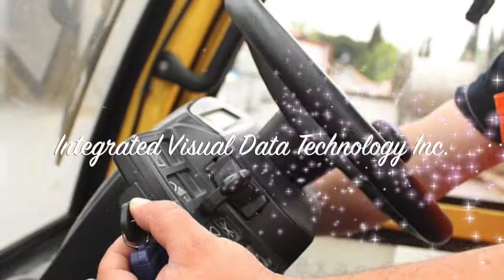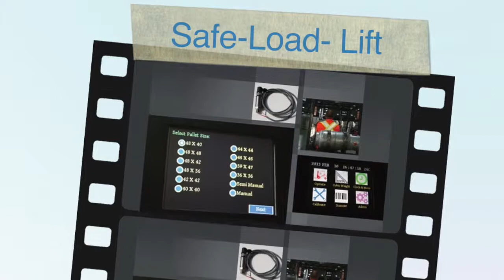SkidWeigh Products From IVDT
This video is about SkidWeigh Products From IVDT